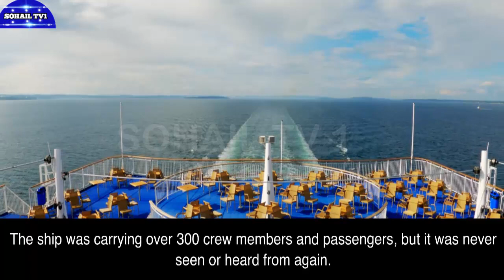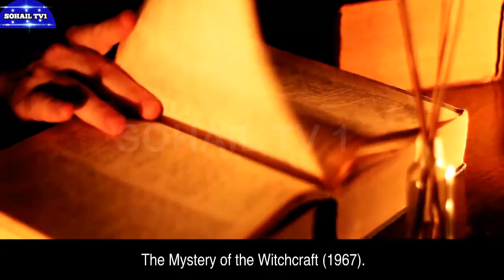Vanishing Acts: 10 Atlantic Voyages Lost in Mystery and Time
Your Query:
Dive deep into the enigmatic world of Atlantic voyages that vanished without a trace. In this video, we uncover the stories of 10 ships that disappeared into the abyss, leaving behind unanswered questions and enduring mysteries. Join us as we explore the legends and lore surrounding these lost expeditions.
top 10
top 10 scary
Atlantic disappearances
Vanished ships
Lost maritime expeditions
Mysterious ship disappearances
Unsolved maritime mysteries
Disappeared sea vessels
Enigmatic shipwrecks
Ghost ships of the Atlantic
Maritime legends
Missing naval expeditions
Forgotten seafaring journeys
Mysterious oceanic disappearances
Haunting maritime stories
Unsolved nautical enigmas
Vanished naval history
Maritime exploration mysteries